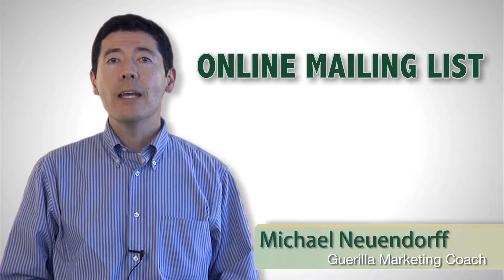Guerrilla Marketing Weapon #1 - Online Mailing Lists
Michael Neuendorff, Certified Guerrilla Marketing Coach talks about tip #1 - online mailing lists.
United States

Transcript
Hi! This is Michael Neuendorff, certified Guerilla Marketing Coach. I want to talk with you about Guerilla Marketing Weapon #1 and that's online mailing list.

Do you have a list of people who are interested in learning more about your business? Do you have a list of people who want to receive email from you on a consistent basis? Do you know how inexpensive it is to pull something like this together and how powerful it can be for your business? If you don't yet have an online mailing list, I recommend that you start now. Add it to your website and add a little bonus for people that join your online mailing list so they receive something from you right away. You'll start small but eventually your list will grow and as it grows to be larger and larger, you'll find this to be a more and more effective means to market your business to a ready and willing audience.

That's online mailing list. If you'd like the list of 101 Guerilla Marketing Weapons from me, join my online mailing list at my website, BuildandBalance.com and I'll send it right to you. Thank you.